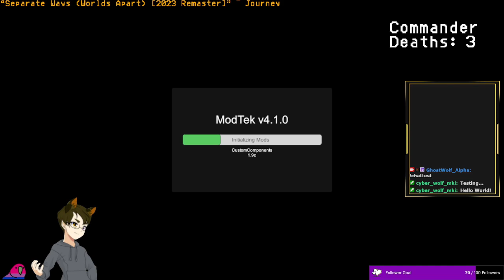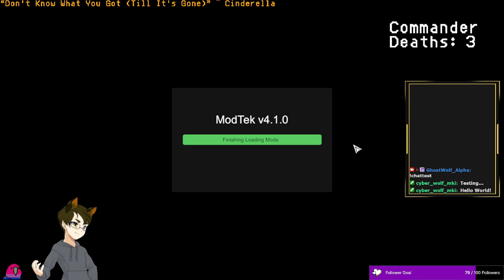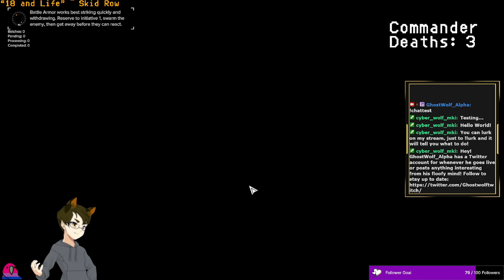[BTA3062 VOD] Day 4 of my BTA Ironman Challenge. Pt 2. Aired 6-17-2024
Stream Name: Day 4 of my BTA Ironman Challenge.
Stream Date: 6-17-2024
Game: Battletech Advanced 3062 (BTA3062)

Was split into two parts due to streaming issues.